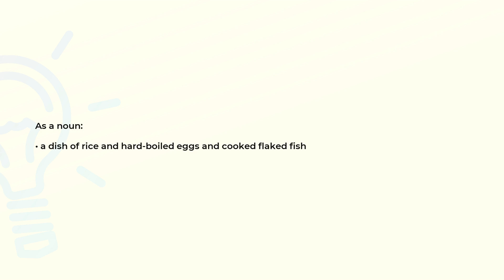What is the meaning of the word KEDGEREE?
Definition and spelling of the word KEDGEREE.

(00:00) Intro
(00:07) As a noun
(00:15) Spelling

As a noun (00:07):
• a dish of rice and hard-boiled eggs and cooked flaked fish